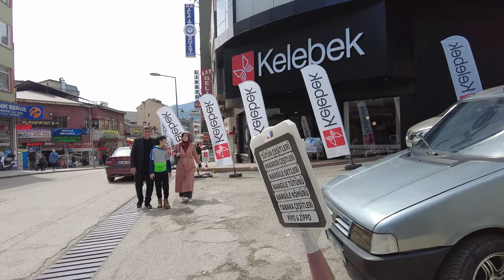4K Karabük City Center Walking Tour | Turkey Walk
Bugün emeğin başkenti Karabükteyiz. Burada Türkiye'nin ilk demir çelik fabrikasının kurulduğu ve döneminde hızla gelişmiş ve büyük bir kalkınma örneği oluşturmuştur. Safranbolu ilçesinin Öğlebeli Köyüne bağlı 13 haneli bir  köyaltı yerleşim birimi olan Karabük, Ankara - Zonguldak Demiryolu üzerinde  küçük bir istasyon konumunda iken, sanayileşme ile birlikte önemli bir merkez  haline gelmiştir. Günümüzde 5 ilçeye sahip bu şehir Yenice ormanları ve tarihe dokunan Safranbolu ilçesiyle birçok insanın merakını uyandırmakta. Şimdi gelir şehir merkezinde bir yürüyüşe çıkalım!

Today, we are in Karabük, the capital of labor. It developed rapidly in the period when Turkey's first iron and steel factory was established here and created a great example of development. Karabük, which is a 13-house sub-village settlement in the district of Gulubeli of Safranbolu district, was a small station on the Ankara - Zonguldak Railway, but became an important center with industrialization. Today, this city, which has 5 districts, arouses the curiosity of many people with its Yenice forests and Safranbolu district, which touches history. Now let's go for a walk in the city center!